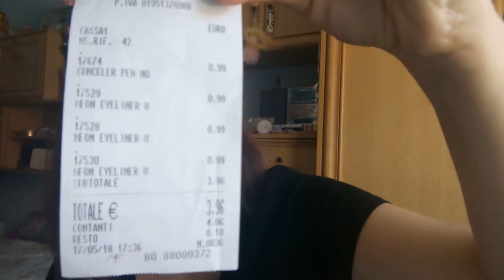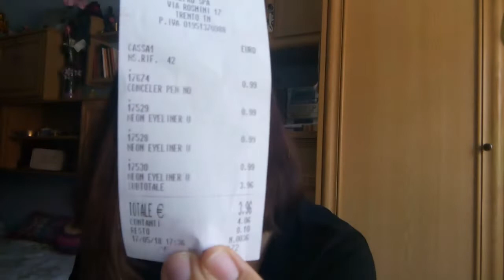MakeUp con Stargazer; una marca, dos looks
Estando en Italia de Erasmus conocí esta
 marca, Stargazer, me gusta o la odio, descúbrelo dando al play! NO es una colaboracion▬▬▬▬▬▬▬▬▬▬ஜ۩۞۩ஜ▬▬▬▬▬▬▬▬▬▬▬▬▬▬